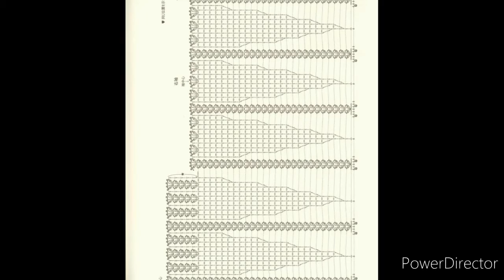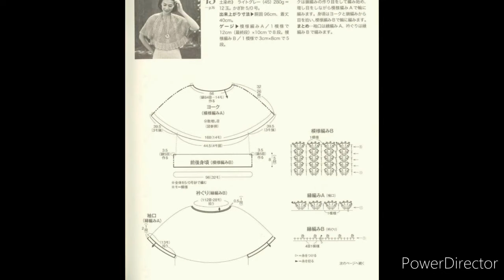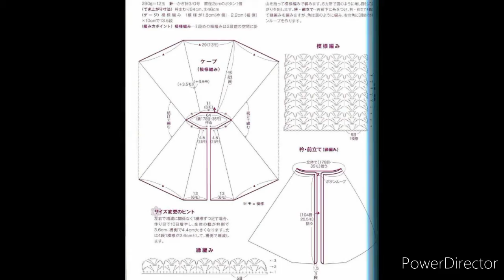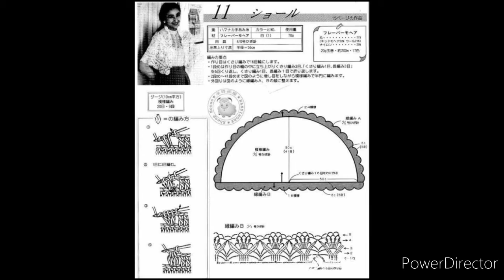CHALES y CAPAS a CROCHET con GRÁFICOS